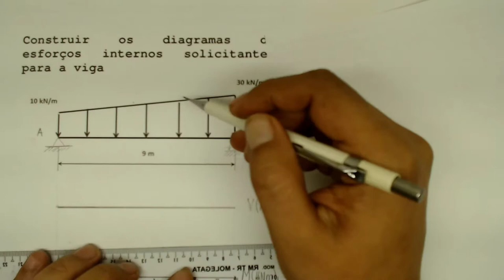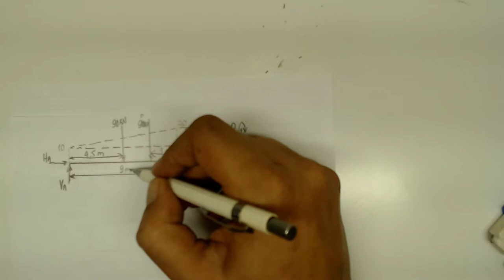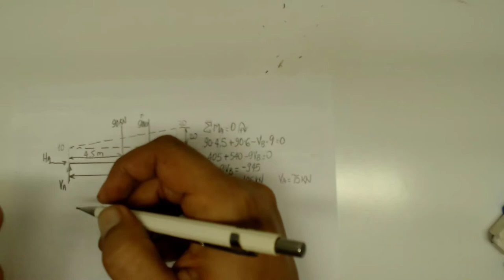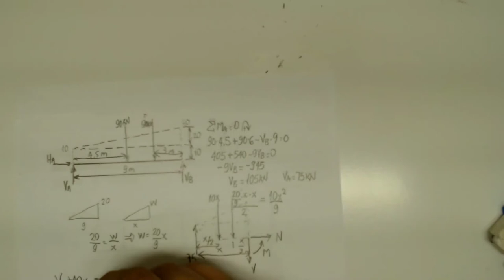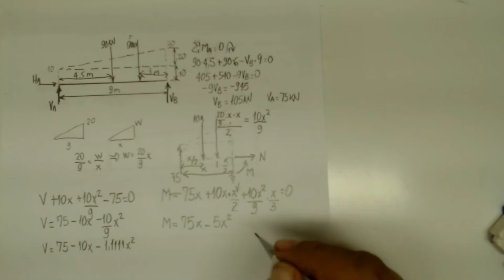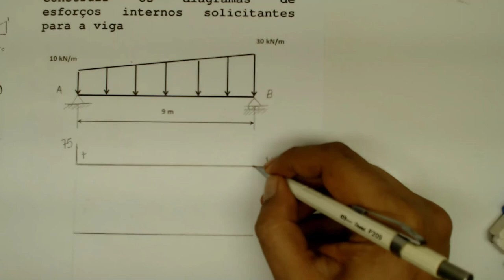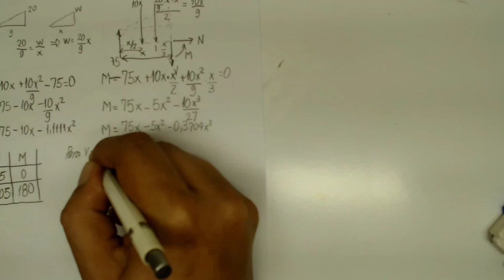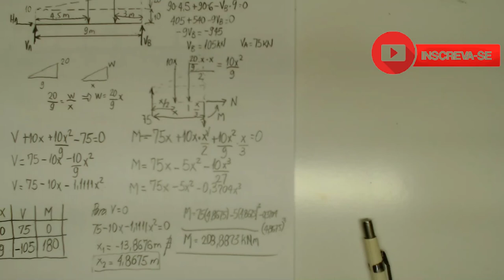como construir diagramas de esforços internos para uma viga com carregamento trapezoidal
Como construir diagramas de esforços internos para uma viga com carregamento trapezoidal. Definir para o carregamento trapezoidal qual a  força equivalente e obter a força cortante e momento fletor para um carregamento trapezoidal em uma viga biapoiada utilizando as funções de força cortante e momento fletor para cada trecho.  É realizado o cálculo da força equivalente para cada tipo de carregamento. Os diagramas de força cortante e momento fletor são utilizados para o cálculo do cisalhamento e da flexão nas disciplinas de resistência dos materiais e teoria das estruturas.